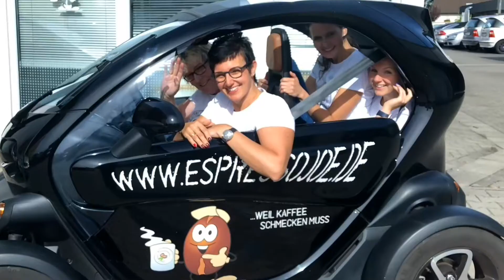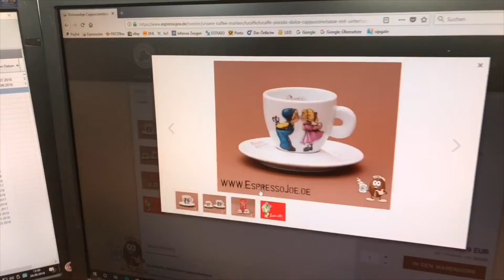Das Espressojoe Team 2018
Vorstellung der Mitarbeiter